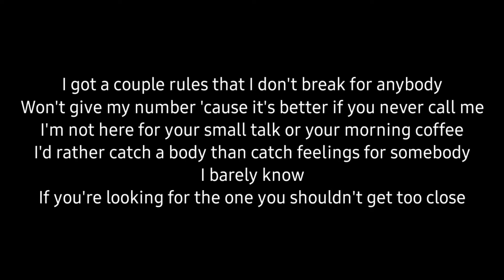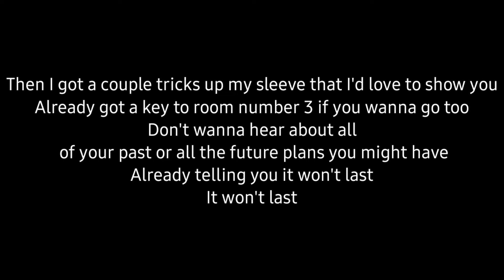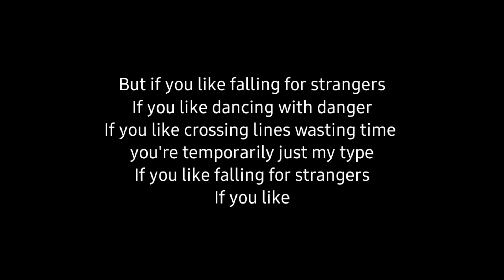Ashley Kutcher - Strangers (Acoustic Karaoke)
Ashley Kutcher - Strangers

Original song